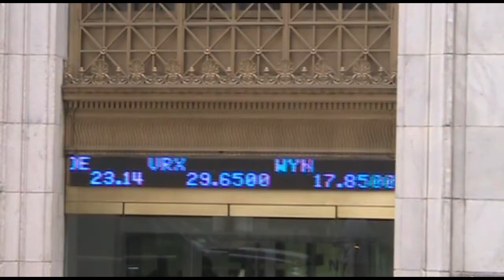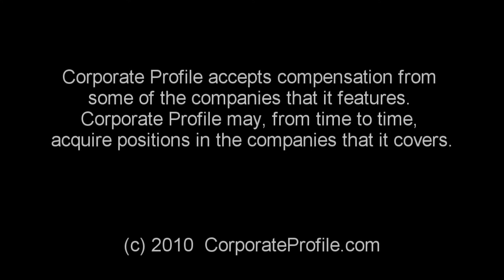Hot Stock FXFL update by Sarah Donnelly